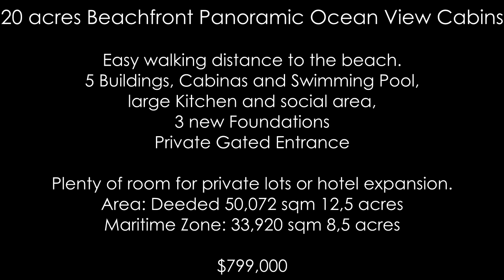20 acres Beachfront Panoramic Ocean View Cabins, Properties in Costa Rica, Jim Shaw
20 acres Beachfront Panoramic Ocean View Cabins

Easy walking distance to the beach.
5 Buildings, Cabinas and Swimming Pool,
large Kitchen and social area,
3 new Foundations
Private Gated Entrance

Plenty of room for private lots or hotel expansion.
Area: Deeded 50,072 sqm 12,5 acres
Maritime Zone: 33,920 sqm 8,5 acres

$799,000